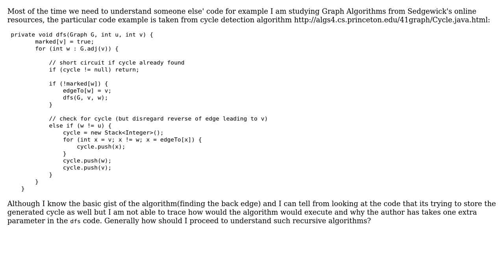Software Engineering: Understanding recursive solution of some algorithm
With thanks & praise to God, and with thanks to the many people who have made this project possible! | Content (except music & images) licensed under CC BY-SA | Music | Images & others | With thanks to user Doc Brown user CodeYogi and the Stack Exchange Network Trademarks are property of their respective owners. You are responsible for your own actions.